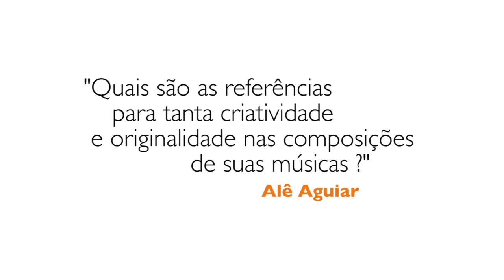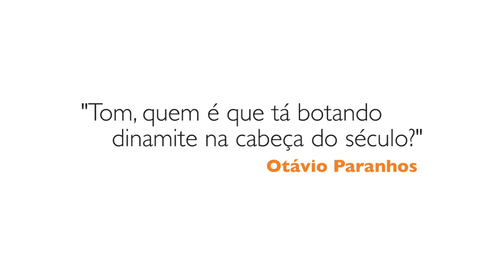Tom Zé responde perguntas dos fãs na Fábrica da Natura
Durante toda a semana, pedimos para os internautas enviarem perguntas para Tom Zé.

Numa visita à fábrica da Natura, o irreverente cantor e compositor baiano fez questão de conferir as curiosidades do público sobre seu novo disco, Tropicália Lixo Lógico.